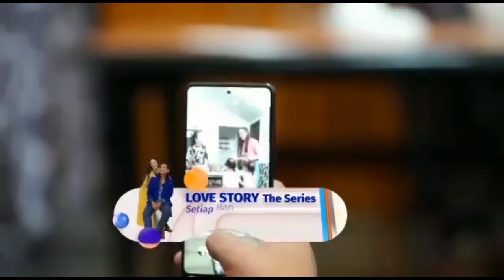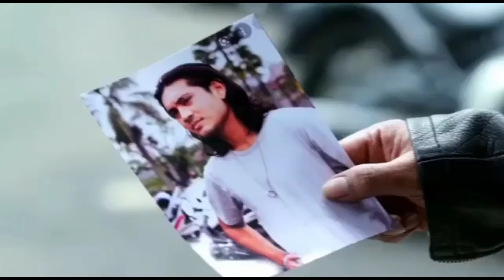love story the series terbaru hari ini || Willan marah‼️Ken tetap di Argagroup ⁉️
lovestorytheseries,lovestorytheseriesmalamini ,lovestorytheseriesterbaru,lovestorytheseriesepisodebaru, lovestorytheseriessctv,lovestoryeps250,lovestoryterbaru lovestorymalamini, lovestorytheseries27juli,trailerlovestorytheseries,lovestoryspoiler,spoilerlovestorysctv